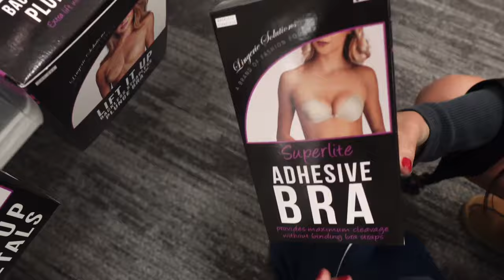VOLLEYBALL COACH VLOG | WEEK IN MY LIFE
Welcome back! It’s good to be back on YouTube and incorporating my love for volleyball into content!!! Make sure you have me on all social media platforms for all the BTS and updates.

Xoxo,
Briana A. Farnsworth